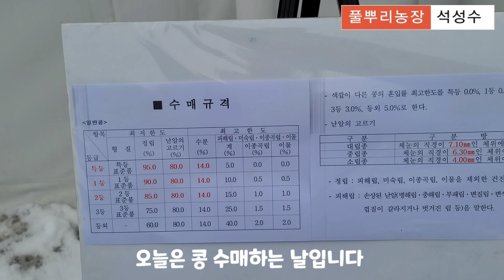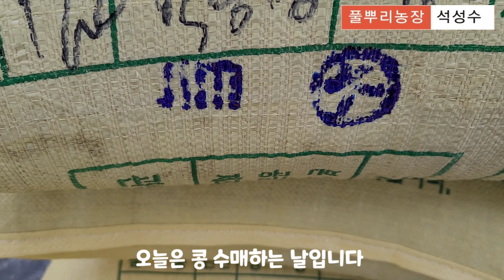콩 수매 과정 가격 메주콩 대원콩 선풍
콩수매과정 공유합니다